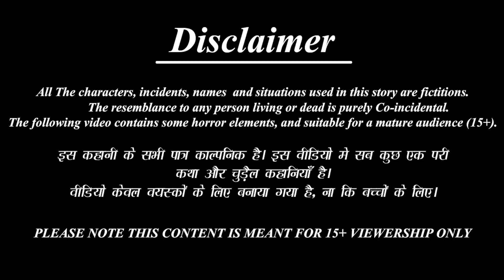चिड़िया का मिट्टी का घर |Jungle me Barish ki kahani|tuni chidiya ki kahani|Chidiya Cartoon|moralstory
बारिश में मिट्टी का घर |Jungle me Barish ki kahani|tuni chidiya ki kahani|Chidiya Cartoon|moralstory

चिड़िया का मिट्टी का घर | चिड़िया का घोंसला | चिड़िया का लकड़ी का घर  | jungle me Barish ki kahani | chidiya wale cartoon | Tuni chidiya wala cartoon|moral story |Tuni cartoon| hindi cartoon kahani|kartoon